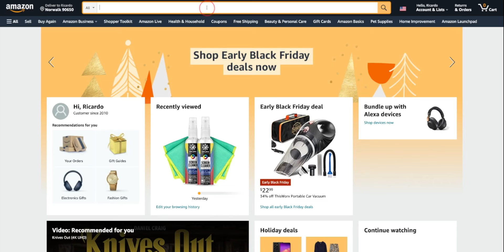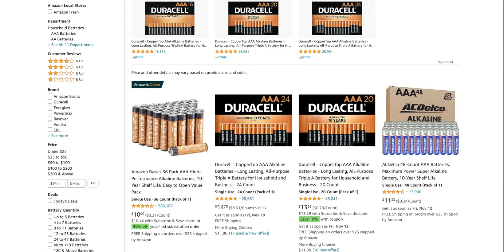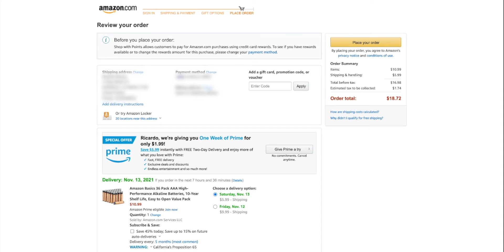Cómo Ordenar/Comprar Cosas En Línea - Español